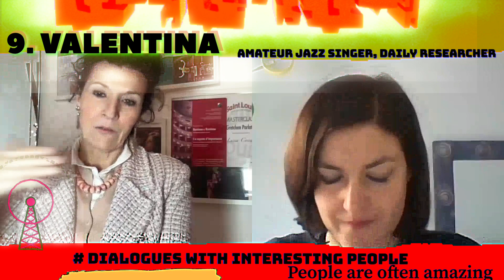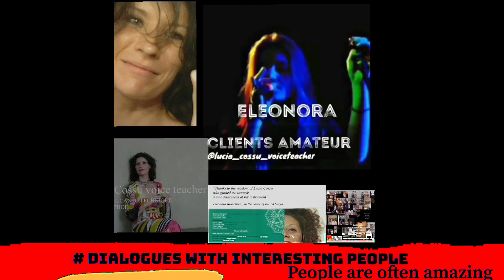9. VALENTINA in DIALOGUES WITH INTERESTING PEOPLE. Because people are often amazing.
0:00 podcast 01:10:13 hear Valentina singing in class 01:10:13 Everything happens to me 01:12:56 You know who (I mean you) 01:14:40 I’m a fool to want you 01:17:51 La notte Arisa
Valentina, a jazz passionate, many years of classical piano,  an amateur jazz singer my student since some time, starting being an active amateur singer. A Physics graduated who got into being a researcher in the field of interactions science and social sciences.

Celebrating humans, their life, their craft, their amazingness. For this ninth episode Valentina, one of the three amateurs seeing themselves as active singers amateurs or future pro. As usual we come talking music, creative path, search for deeper and  proper soul and line, life and passions, the musical vibes of his geographical town he knows so well. Enjoy this wonderful human being  in this chat.
Thanks to all the students/former students who accepted this invitation to chat on what we care.